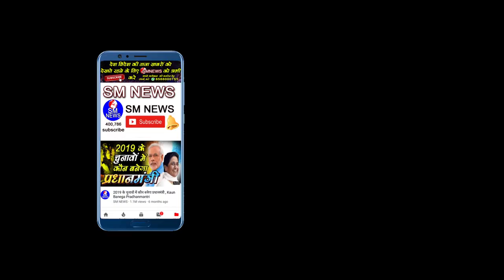CAB पर Ziya Us Salam जबरदस्त बयान आपने नहीं सुना होगा